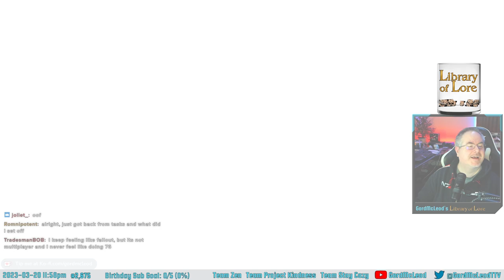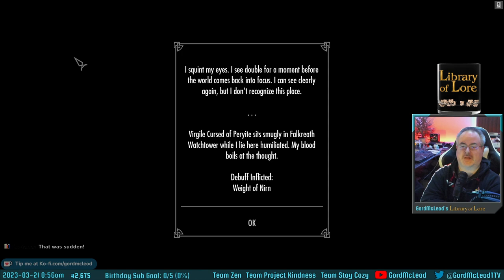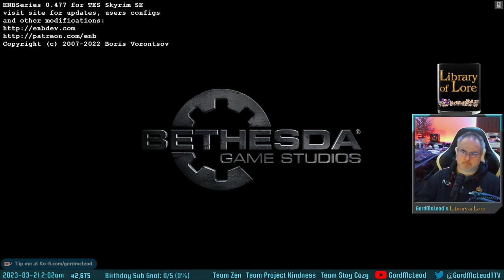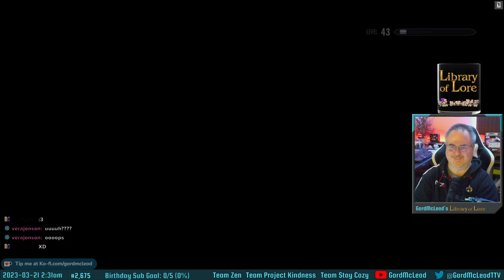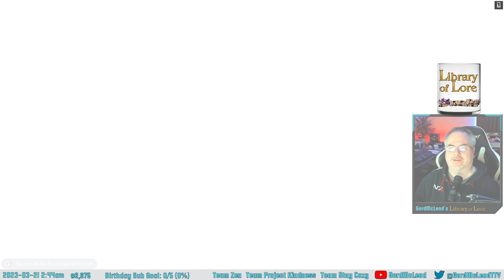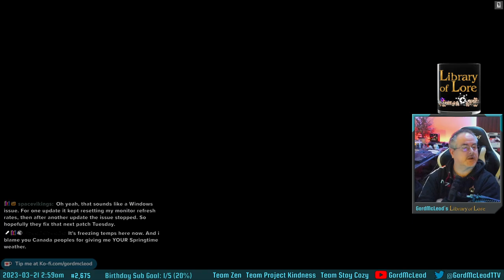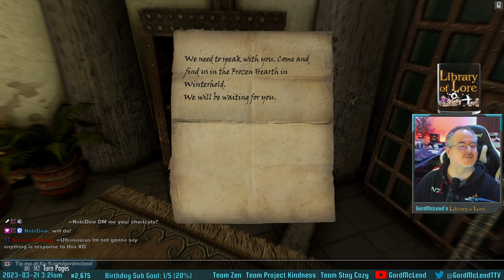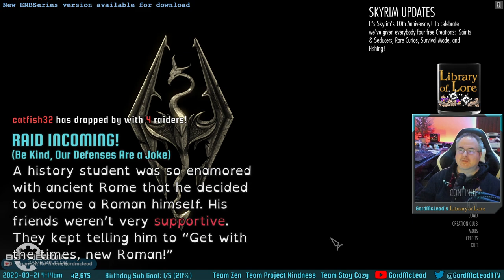Let's Play The Elder Scrolls V: Skyrim Anniversary Edition - Una #11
It's the end of an era.
I've been a Twitch streamer for going on 9 years, since late 2014. Once upon a time I streamed days and nights at various times, then around 2018 I switched to exclusive night time streaming. Until tonight. Now I'm flipping the schedule and having to move to exclusively daytime streaming. This was my final night time stream.

Did some fun stuff though! I dropped off Uthgerd and Lydia so I have only the two companions to travel with, only to almost immediately recruit a third that I'd never met before. Dropped HER off too, then died only for the Nemesis system mod to teleport me to a safe area—inside a player home that I don't own, so I was trapped inside forever! So I had to reload, drop the new follower (a modded companion named Zora) off AGAIN, then got on with exploring the Falkreath area.

I'm taking a week off of streaming to adjust my sleep schedule to my new daytime hours. Next stream is March 31st!